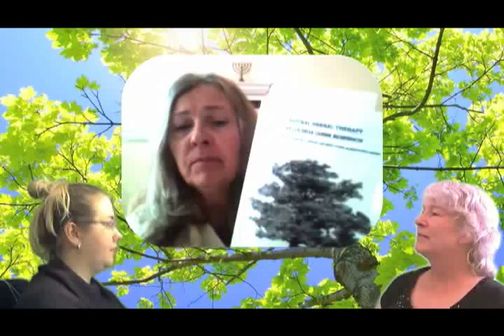BRANCHES OF YAHUSHA Ep07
Phyllis White & Amy Davidson meet messianic author/naturopath/herbalist Lucinda Robinson and hear about her amazing journey to Yahusha. issues include: family, scriptural health and diet, home-birthing, home-schooling, cross-dressing for women, child development, natural cures for diseases and much much more . . . don't miss this one - YOU TOO GENTLEMEN!!!